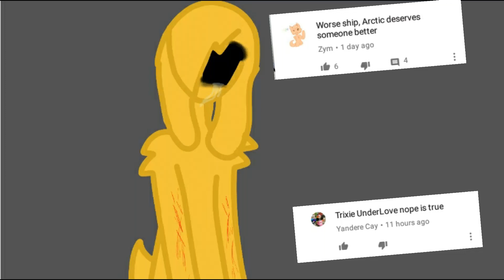Read desc......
I really don't give a shit about hate comments but these HURT the hell out of me. i was crying but i really like izzy and i like shipping myself with her but sinces I'm a real person ( not like pinkie x rainbow they not real, so if u say dont ship it they won't care) but me as a person WITH FEELINGS i feel sad... so until ALL the people say "sorry" I'm Not gonna upload or even comment ( like being dead) so Cya love u all ( not the haters 🖕🖕) - Trixie
Edit: i forgot to say I'm emotional and somthing else ( really hard to explain) u might not understand and thats ok we all feel different things ^-^